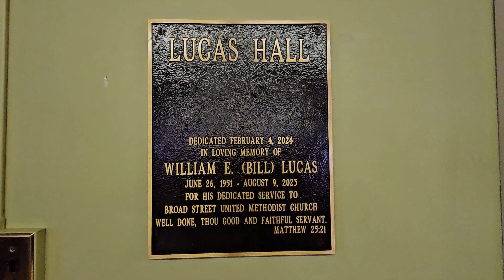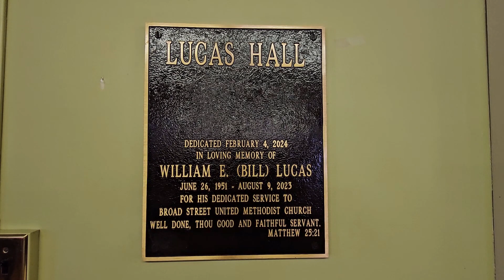Lucas Hall Dedication